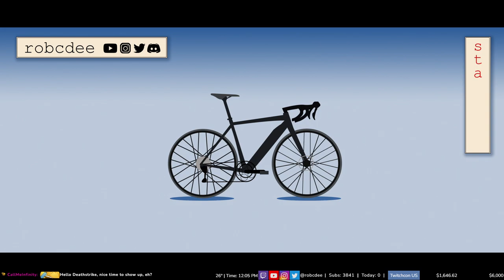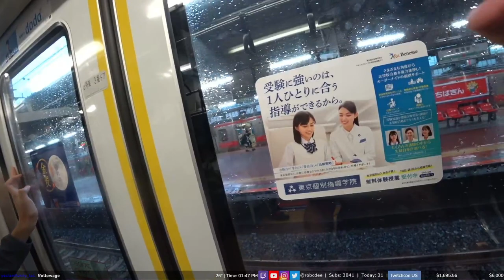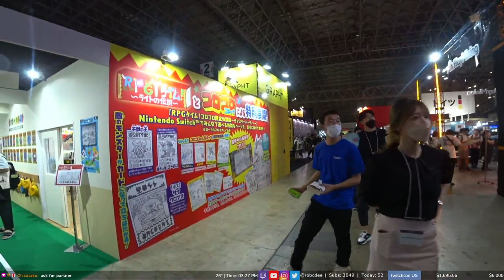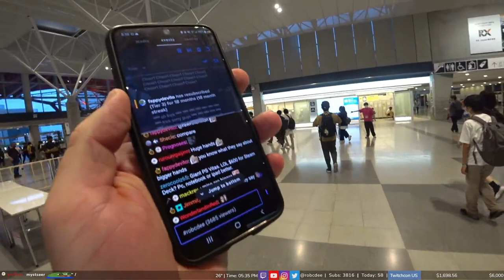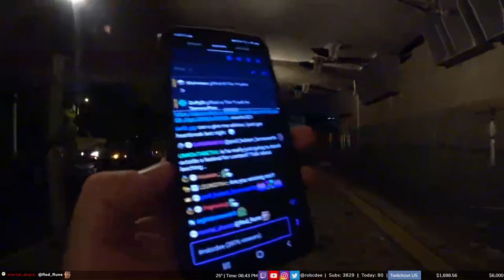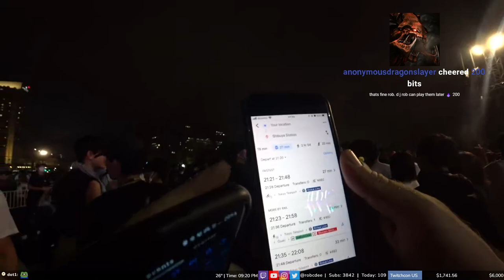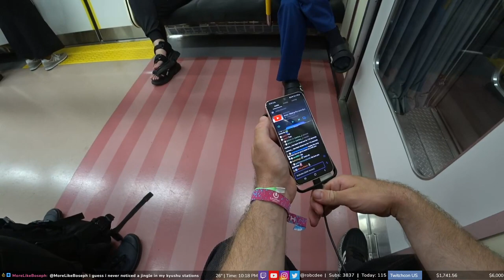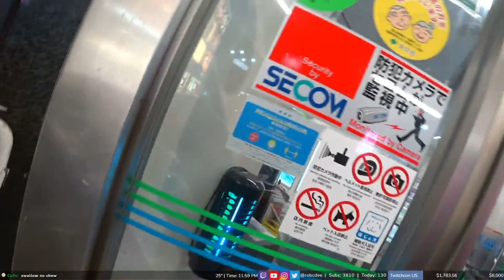2022/09/18 - WILL WE MEET ENAKO?? Tokyo Game Show and Ultra fes after!! - part 1/2